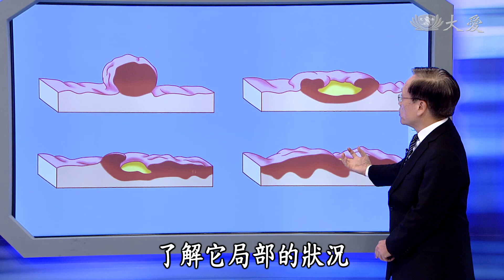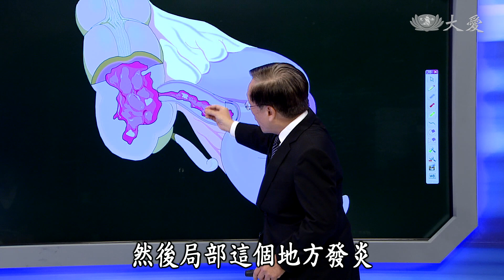【大愛醫生館】20200904 - 首相健康亮紅燈~潰瘍性大腸炎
日本首相安倍晉三因潰瘍性大腸炎復發，宣布請辭，引起國際間注目。潰瘍性大腸炎屬於免疫性疾病，主要侵犯大腸黏膜，導致腹瀉、腹痛或血便等症狀，有些患者甚至一天要排便5次以上，糞中帶血，嚴重者出現發燒，影響工作與生活。目前治療以藥物為主，依大腸發炎狀況，有塞劑、口服藥物或類固醇等治療，需長期服藥抑制發炎；潰瘍狀況惡化，甚至會產生廔管、膿瘍問題，反覆嚴重發炎，增加癌化可能性。

(00165337)